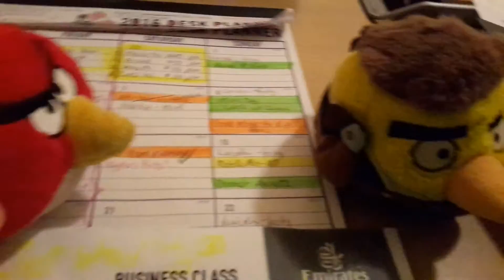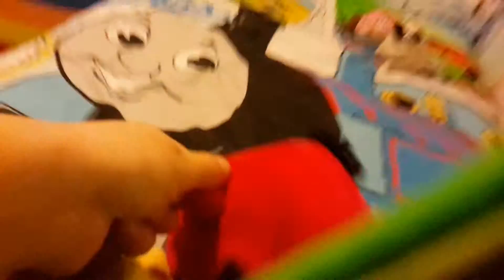Red line of work